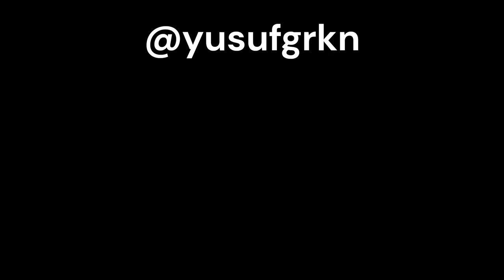Melih Bostan - Korkma Yerim Var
Fenerbahçe u19 Takımından Melih Bostana Video Düzenledim Umarım Beğenirsiniz.

Bu Videonun, Görüntü Ve Ses Hakları: @fenerbahce @fbakademi @DEHA-INC  'ye Aittir